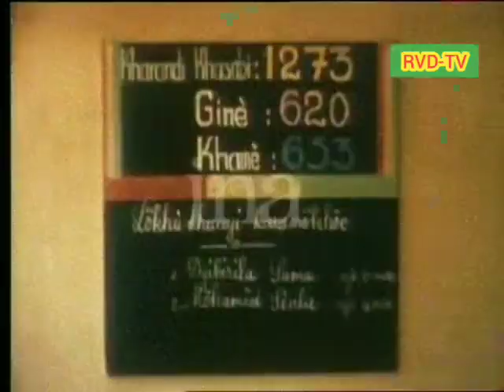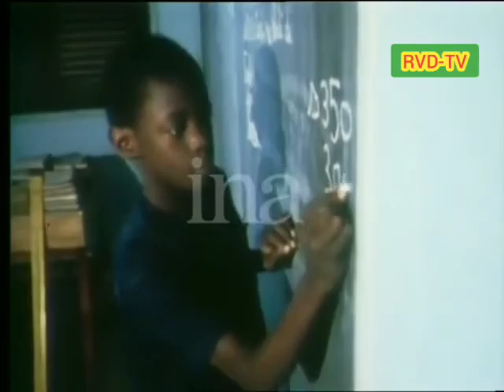Qualité de l'école et enseignement en langues nationales du temps de Sékou Touré (1968-1984)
Quand l'enseignement en langues nationales était au cœur de la Guinée de Sékou Touré !

Quand l'enseignement en langues nationales était au cœur de la révolution culturelle en GUINÉE.

Le Professeur Cheikh Anta Diop apparaissant dans la vidéo, indique que l'enseignement «des mathématiques en Langues Nationales en Guinée» est «Unique en Afrique».

Depuis la Révolution culturelle lancée en août 1968 en Guinée, l'école guinéenne s'est spécialisée dans les langues nationales.
Selon Cheikh Anta Diop : « La Révolution Culturelle est effective» en Guinée.

Mais suite au coup d'État militaire dirigé par le Colonel Lansana Conté le 03 Avril 1984, soit une semaine après la mort du président Ahmed Sékou Touré, le système éducatif est revenu à l'état colonial, par un changement systématique. Les fils de la patrie qui apprenaient la culture de leurs ancêtres, doivent maintenant apprendre que ceux-ci n'étaient pas “Civilisés", et qu'il a fallu la colonisation, pour que les africains qui prétendument ne connaissaient pas les objets de valeur tel que l'or, s'éveillent... d'où la notion du «Mal nécessaire » défendu par le président sénégalais, Léopold Sedar Senghor , en parlant de la colonisation.

Si seulement madame Aribot, paraissant dans cette vidéo les programmes d'enseignement ont été «décolonisés», eh bien, après la Révolution, ils ont été “recolonisés” par ceux qui combattaient la Révolution.